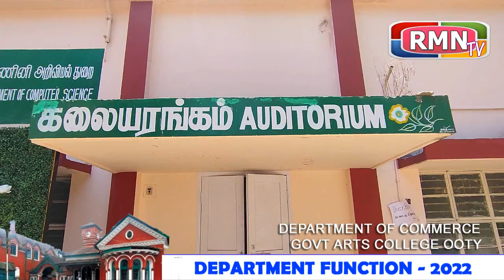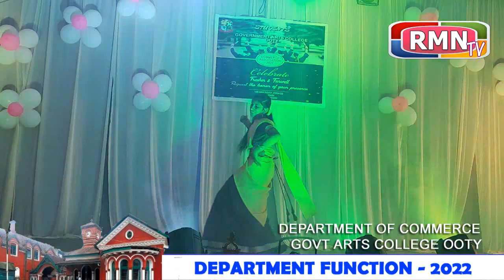GOVT ARTS COLLEGE OOTY DEPARTMENT OF COMMERCE DEPARTMENT FUNCTION 2022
GOVT ARTS COLLEGE OOTY

DEPARTMENT FUNCTION 2022